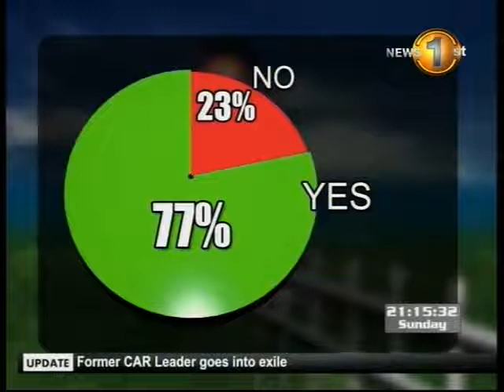Newsfirst_Views expressed on John Amaratunga